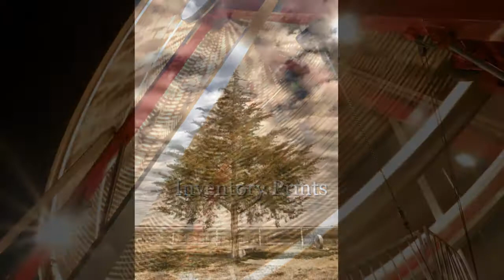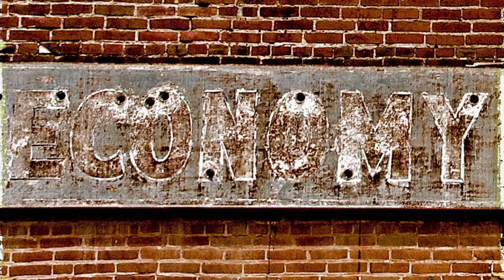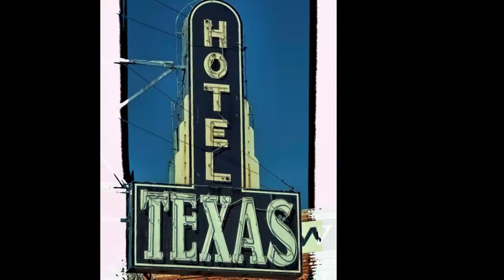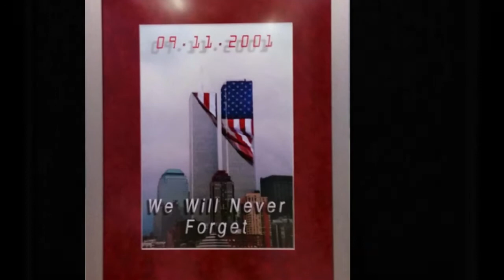Warren Paul Harris Inventory SALE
This is a slideshow of our current inventory of fine art prints.  Saturday and Sunday, August 12-13 from noon to 4 PM each day we are having an Open House.
This includes framed prints, limited editions, matted 16x20 prints, fine art note cards, canvas prints, rolled prints and anything else in my library of work that is complete and in the studio.

This includes my iconic 59 Caddy, the Texan Marquee, Oz, SignZ of Our TimeZ, NYC, Tuscany, Ireland, Route 66, Vortex abstract art, and even Winston!

Thanks to Michael Greenidge and Michael Utley for the soundtrack accompanying this slideshow.  I was fortunate to work with Robert Greenidge when I recorded the Taj Mahal album "Music Fuh Yuh" in 1976.  I had heard Robert's steel drum work on a Severin Brown album when I worked for Motown Records in 1974-75.  He is by far  the finest Pan player in the business.
The title of the album is "Heat"  and the song used here is my favorite track "Soltar".  I highly recommend this album.